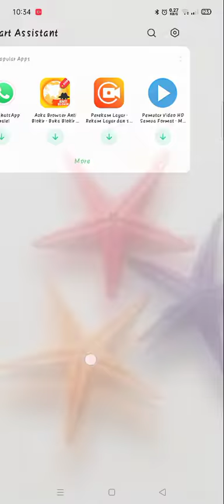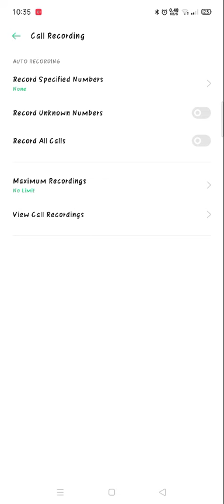how to check call recording in oppo